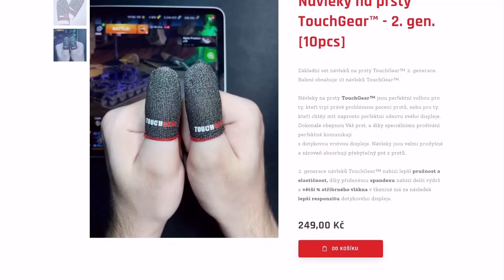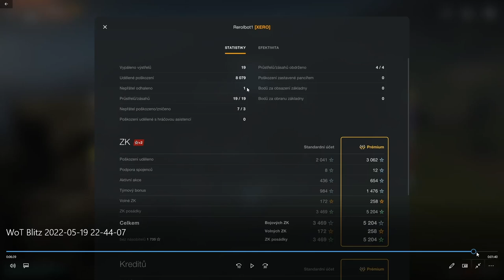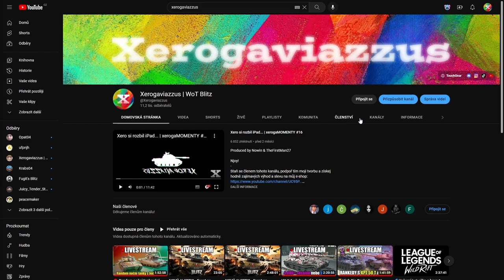Xerotátova NEJLEPŠÍ BITVA! | WoT Blitz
Další videjko z dílny mistra Xerotáty!

Njoy!

Sponzoři iPadu:
Jiří K.
Pavel Kabát
Kuli Pikle
DRACULA
Tomáš Airy Kořistka
DiraxCz
Kloktator Broken
iTzkoblizek
Thomas Karasek
Iamkosik
agy12
Šam Pus
Henry32_2
Sun203
Pexindr
Scotom
misko torok
_EzGc
EzGc's second acc
ZaseEzgc
Lukáš Šust
Stanik34
Věrný Pes